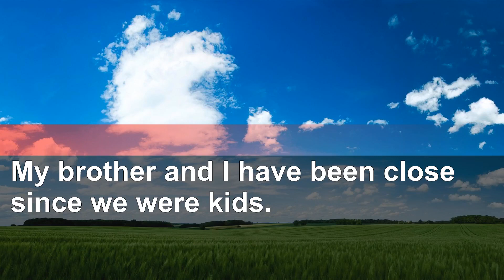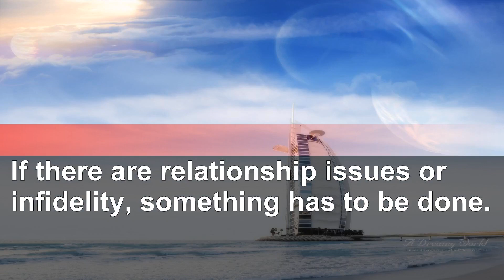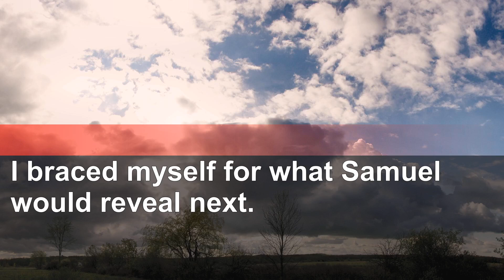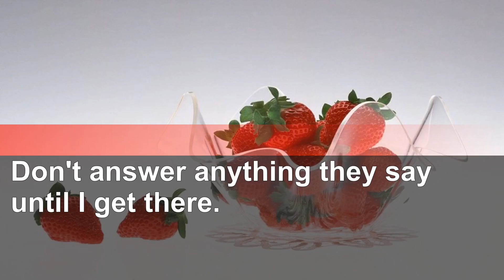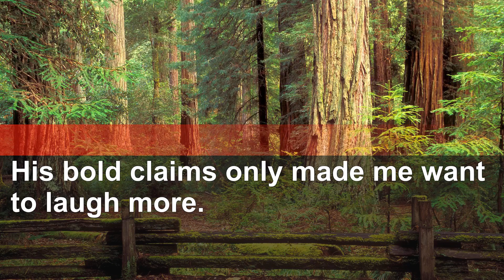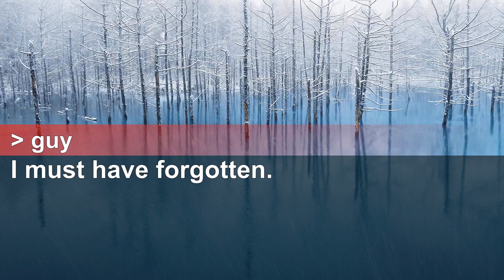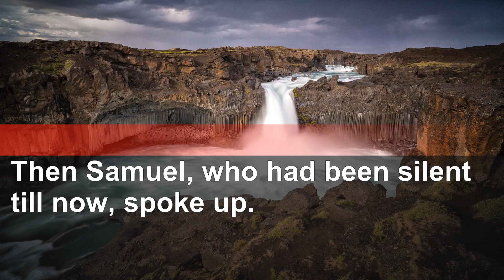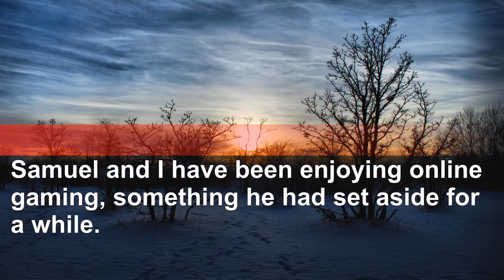My Sister-in-Law Portrayed My Brother as the Villain, But I Can Outsmart Her.